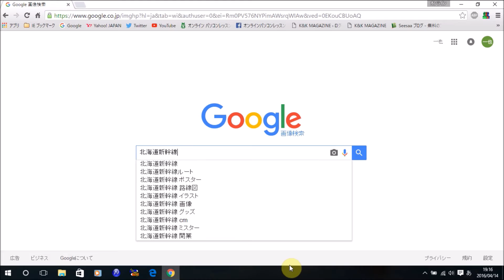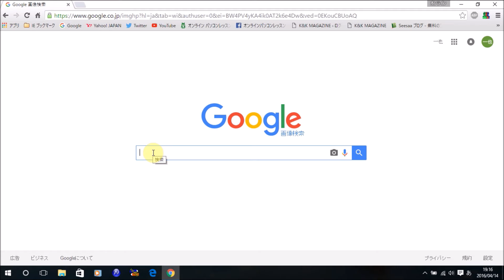Google 画像を検索する方法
この動画では、Googleの様々な活用方法をご紹介。今回は、「画像を検索する方法」です。ぜひ動画をみて、Googleを便利に使っていってください。